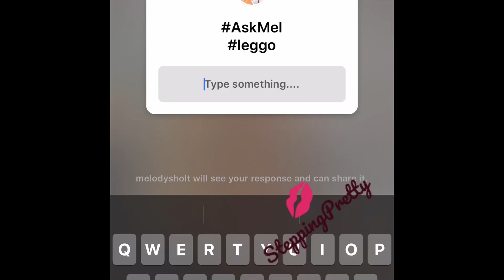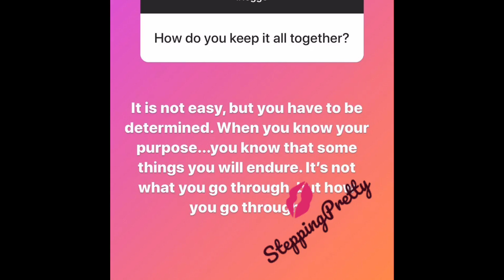Love and Marriage Huntsville Martell Holt Wife Melody Holt Carry Out Q&A With Followers